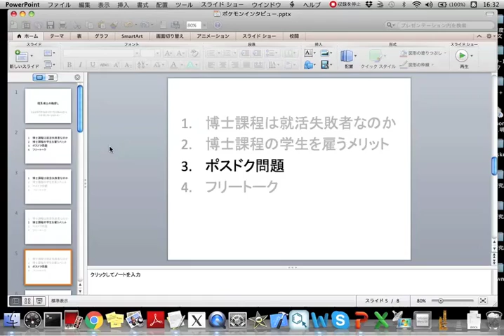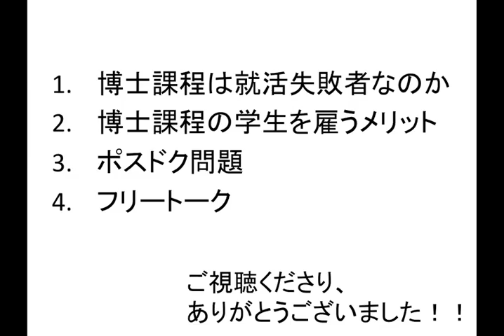フリートーク - 理系博士の職探し part4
たなかゆうきくん(はかせかてい２ねんせい)とのディスカッション